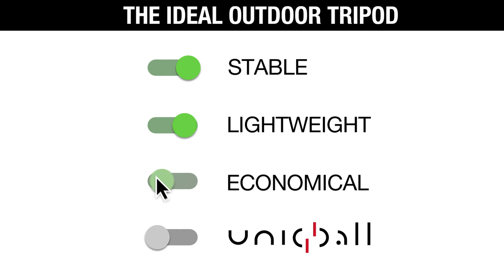iQuick3Pod, Powered by Uniqball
The ideal outdoor tripod, Powered by Uniqball,
Creative Services: Missing Cloud Ltd.: Attila Kristó
Music + Sound: Csaba Kalotás